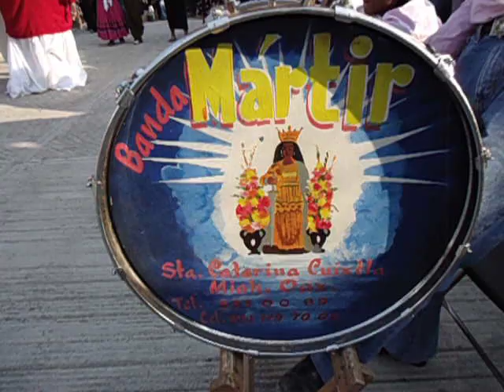martir convite 3.AVI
La deslumbrante banda MARTIR tocando en el convite el dia 1o de mayo en la gran feria de Cuixtla Oax. mayo 2012